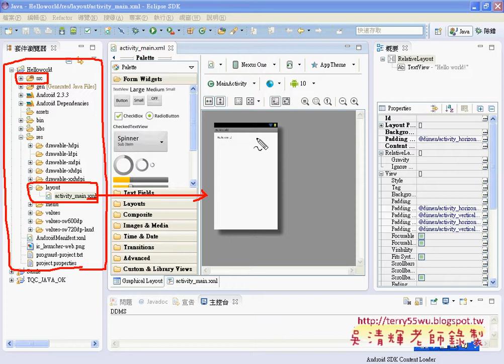04HelloWorld介面設計說明JAVA入門到Android設計 吳老師)1